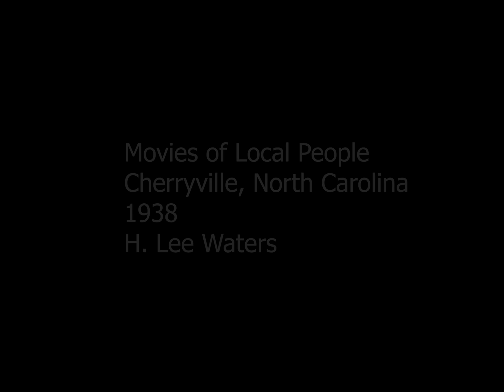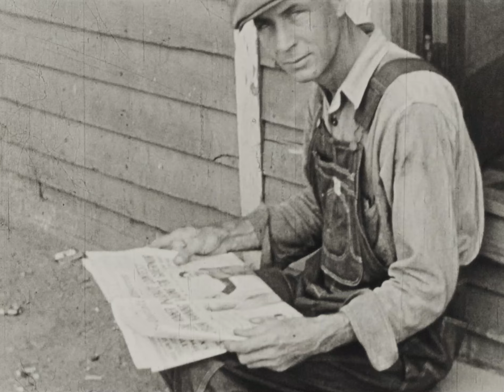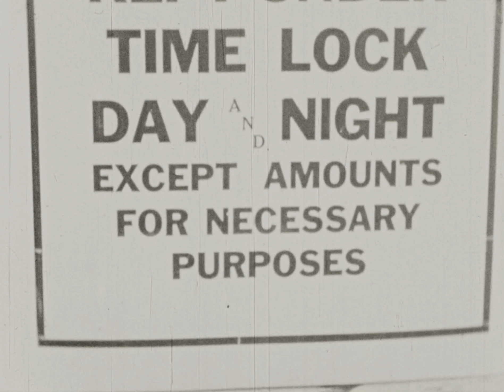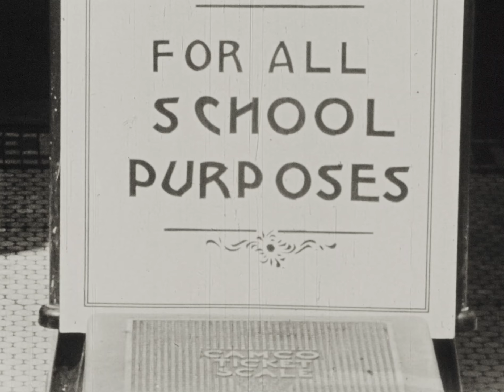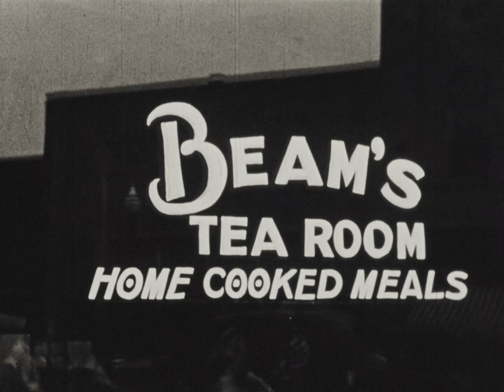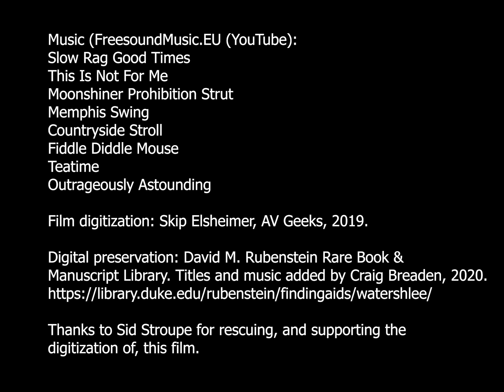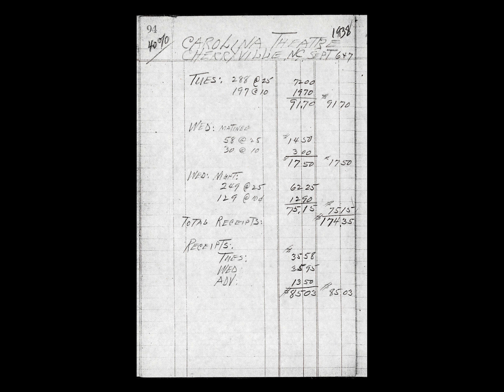Cherryville North Carolina. September 1938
"Movie of Local People, Cherryville NC, September 1938".  Mr. H. Lee Waters.

Herbert Lee Waters spent the majority of his life in Lexington, North Carolina operating a photography studio. Waters supplemented his income during the Great Depression (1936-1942) by traveling across North Carolina and parts of Virginia, Tennessee, and South Carolina to film - in 16 mm black and white reversal original motion picture film - the people of small communities. He collaborated with local movie theaters to screen his films, which he called "Movies of Local People" and billed with the phrase "See Yourself in the Movies!"  As a filmmaker, Waters produced 252 films across 118 communities.  The complete H. Lee Waters Film Collection, including this film, is now housed at the Duke University Library, Durham, NC.

This film was made in and around Cherryville North Carolina in early Autumn 1938.  Familiar locations include businesses along East and West Main Street, the Carlton Mill Baseball Field ("Carlton versus Lawndale"), the Rhyne Houser Mill, The Carlton Mill.

The finished product was shown at the "Carolina Theatre", located uptown Cherryville (owned and operated by Mr. John Marcus Black Sr) on Tuesday evening September 6th and two showings on Wednesday September 7th (matinee and evening).  Opening night Mr. Waters recorded 485 tickets sold, with total receipts of $91.70.

In the summer of 2019, the original film was discovered, rescued and via anonymous donation it has been restored, enhanced and digitized --- for viewing by future generations.